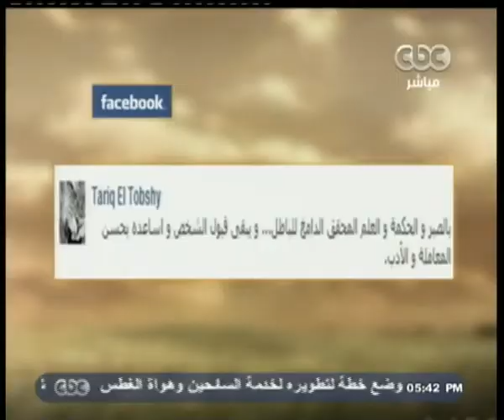والله_أعلم | د.علي جمعة : أصحاب الوهم يتعلمون التكبر بالطاعة على الناس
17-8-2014 | علي_جمعة مع عمرو_خليل | والله_أعلم#